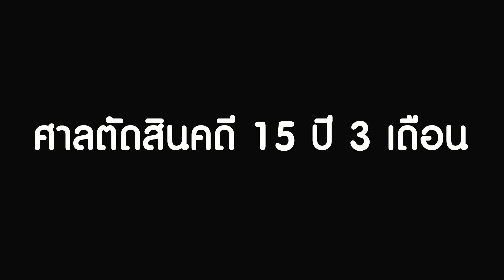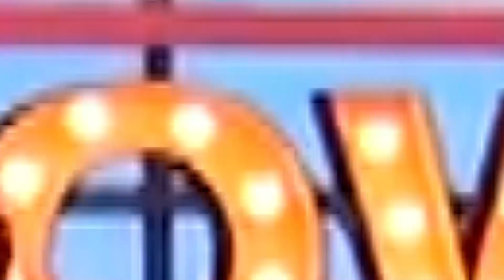เปืดใจ ยู่ยี่ อลิสา หลังออกจากเรือนจำ ลั่นเหมือนถูกลักพาตัว I mayahotnews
เปืดใจ ยู่ยี่ อลิสา หลังออกจากเรือนจำ ลั่นเหมือนถูกลักพาตัว